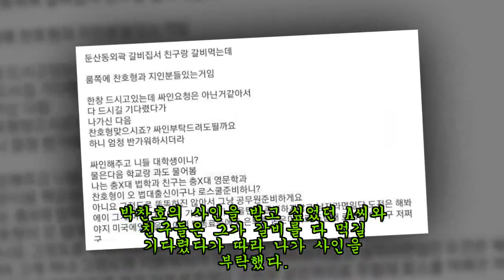'투머치토커' 박찬호에게 사인받으려다 차갑게 식은 갈비 먹은 누리꾼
‘투머치토커’ 박찬호로 인해 차갑게 식은 갈비를 먹어야만(?) 했던 한 누리꾼의 사연이 화제다.